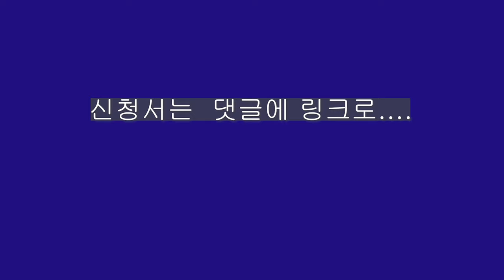홍자매농원 방송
2024년 만천하 복숭아 에약 주문 받습니다.